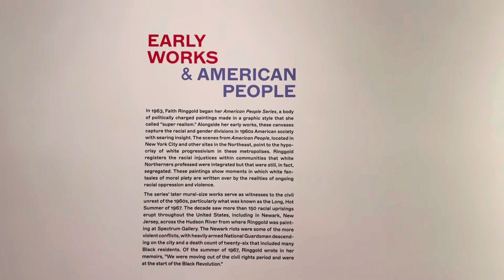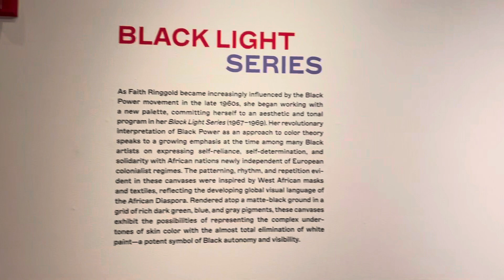Faith Ringgold:American People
San Francisco DeYoung July2022